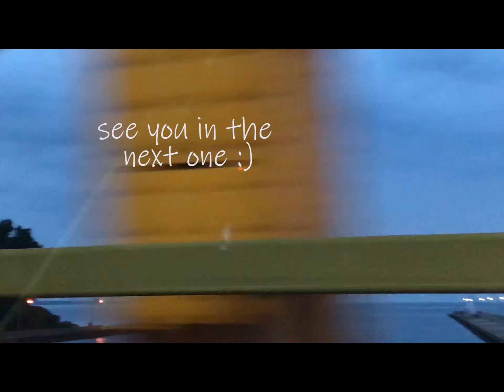BEACH DAY!!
Please subscribe to my channel i update new stuff every week and can also cover the topics you want me to talk or discuss about, hope you guys like it and do leave a comment for suggestions!!